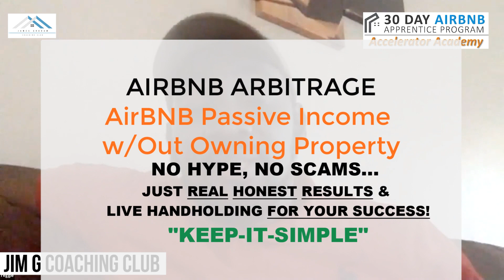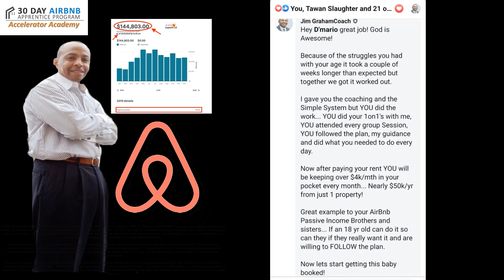FOLLOW THE FORMULA & MAKE MONEY ON AIRBNB AS A BEGINNER | AIRBNB RENTAL ARBITRAGE (IT WORKS!)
MAKE MONEY ON AIRBNB WITH HOST TIPS. FOLLOWING THE FORMULA WILL MAKE ALL THE DIFFERENCE WITH  AIRBNB RENTAL ARBITRAGE! … UNDERSTANDING WHAT MAKES SENSE FOR YOUR AIRBNB AND WHAT WILL NOT MAKE  A PROFIT FOR YOU WILL HAVE AN IMPACT ON HOW TO MAKE MONEY ON AIRBNB WITHOUT OWNING PROPERTY FROM ANYWHERE IN THE WORLD…  WITHOUT EXPERIENCE, WITHOUT BANKS AND WITHOUT OWNING PROPERTY!  Vs. REGULAR AIRBNB RENTALS!

The key is knowing how to do  Airbnb rental arbitrage  correctly, it's about systems that work best on airbnb with  airbnb tips, ,airbnb tips and tricks along with airbnb secrets that most professional hosts may never share.   So watch this if you are a beginner or are a seasoned superhost and want real airbnb help airbnb tips  to avoid having an airbnb nightmare.  Even if you are doing vacation rentals on vrbo, this video gives you some of my real life best airbnb advice  with other airbnb passive income ideas 2020 & 2021.

NOW Your Time to:
* Escape Your 9to5 ;
 *Spend more Quality time with Family ;
* Build Legacy ;
* Change Generational Cycles;
 *Help Family members who really need it;
 *Be more of a Blessing to your Church and Community
 *Share and enjoy your gifts and passions;
 *Quickly Start & build your $5k-$15k/mth Passive AirBnb Portfolio w/out Experience, w/out Banks or w/out Owning property to support your ability to Fully live the vision God's  given you for your life…

WATCH THIS VIDEO OF MY AIRBNB PASSIVE INCOME AND GET SOME OF THE BEST PASSIVE INCOME IDEAS 2021… “KEEP-IT-SIMPLE” iS My Motto.  Good SYSTEMS & LEARNING FROM SOMEONE WHO REALLY DOES THIS STUFF is the AirBNB Secret to Success!!!

In this video I provide real airbnb tips & airbnb secrets to help you start and grow  your  airbnb business.  And this information is helpful If you  are using  or plan to use air bnb as a platform for creating financial independence, financial freedom.  It’s not a full manual on airbnb hosting or everything you need to know about  passive income strategies.   But these airbnb hosting tips will help you become that airbnb host with passive income streams who lives stress free because  you know  how to make passive income with airbnb, & grow your airbnb passive income without experience, w/out banks or w/out owning property

If you are interested in airbnb host tips for beginners & super hosts with some of the best  passive income ideas 2020 & 2021 & airbnb automated strategies so you can start hosting air bnb the way we professional 6 &7  figure hosts do it, hosting on airbnb, then just copy these simple airbnb tips and tricks and secrets.   I always look to give the best airbnb advice based on what’s working for me giving me the ability to live my God given vision: Quality time w/ Family,  travel, being more of a blessing to my church and community etc…

Start building your real estate portfolio that grows monthly using our proven strategy (No Bank, No Ownership methods) and produces significant income that gives you Financial Independence, Financial Freedom so you can live the life fulfilling your vision, gifts and passions that God's given you... Just like I do.

I love Mentoring and coaching my students on how to copy me using my Proven simple methods for easily controlling other people's rental properties without experience, without owning property  & for as little as $1k-2k/property. You'll soon get a chance to see some of my new students who got their first properties in Just 2 weeks! No experience, No Banks...

COACHING. Serious inquiries only pls